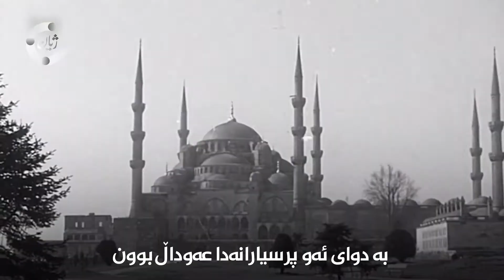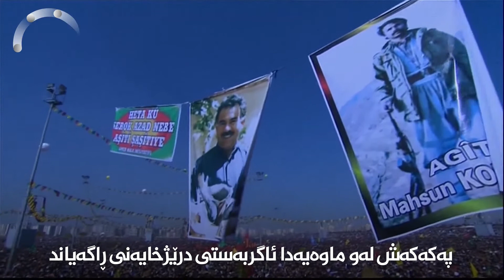چەخماخەی باکور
٣٦ ساڵ تێپەڕدەبێت بەسەر تەقاندنی یەکەم فیشەکی پەکەکە بەرامبەر سوپای تورک